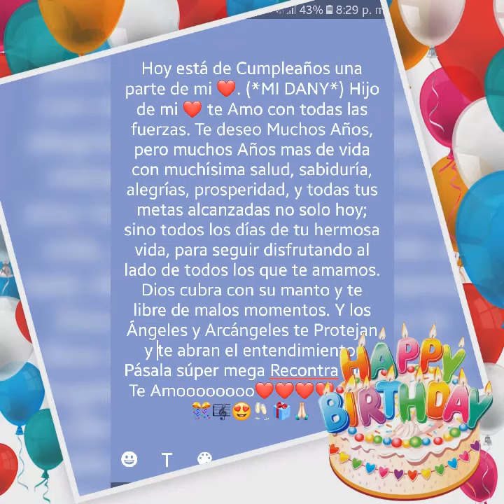FELIZ CUMPLEAÑOS MY DANY 21 ENERO 2.021